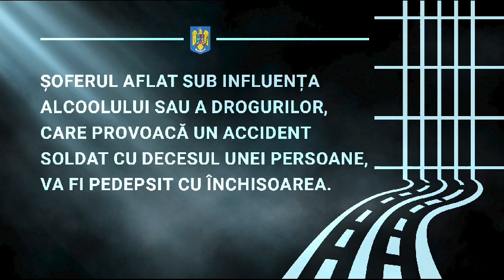Campania „Când drogurile și alcoolul preiau volanul, se închide drumul libertății!"